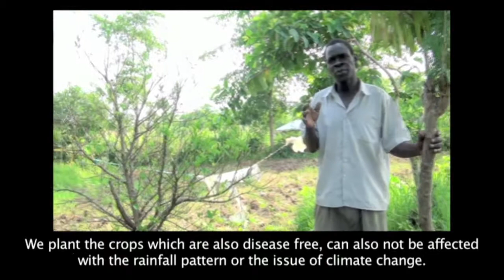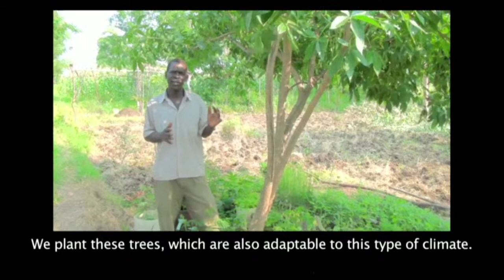Report from Kenya: Edward Ouko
'The Great Debate on the Battle to Feed a Changing Planet' took place as part of the Scientific Programme of the Euroscience Open Forum (ESOF 2012), The Convention Centre, Dublin, Ireland on July 13, 2012. It was jointly organised by the Joint Programming Initiative on Agriculture, Food Security and Climate Change (FACCE-JPI) and Teagasc.